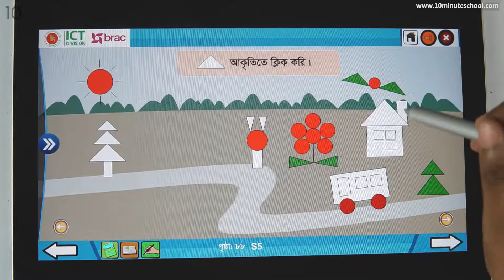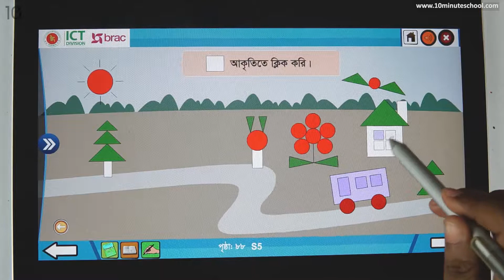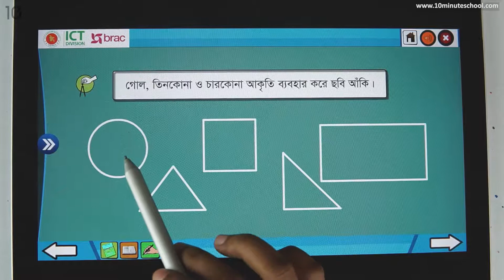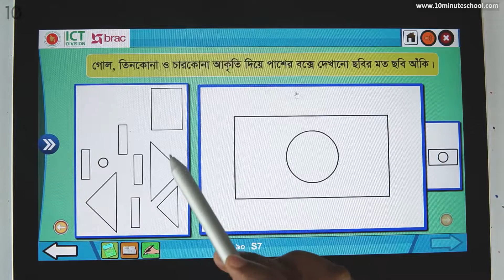১৮.০২ : অধ্যায় ১৮ : জ্যামিতিক আকৃতি - আকৃতি নিয়ে মজার খেলা - ১ [Class 1]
Series: General Math [Class 1]

10 Minute School এর সাথে শেখা কখনও থামিও না, যেখানে তুমি পাবে ভিডিও টিউটোরিয়াল যা থেকে শিখে তুমি কুইজ দিয়ে নিজেকে যাচাই করে নিতে পারো, নিজের দক্ষতা বাড়ানোর জন্য পাবে অসাধারণ প্রশিক্ষক যারা তোমাকে নির্দেশনা দিবে। 10 Minute School এ তুমি পাবে লাইভ ক্লাস, ইন্টার্যাক্টিভ ভিডিও, ব্লগ, ডেভেলপমেন্ট সেকশন, স্মার্টবুক যার মাধ্যমে পুরো শিক্ষাগ্রহণ প্রক্রিয়াই হয়ে উঠবে আনন্দদায়ক এবং সকলে সুযোগ পাবে যাতে তারা শেখার, অনুশীলনের এবং উন্নতি করতে পারে।